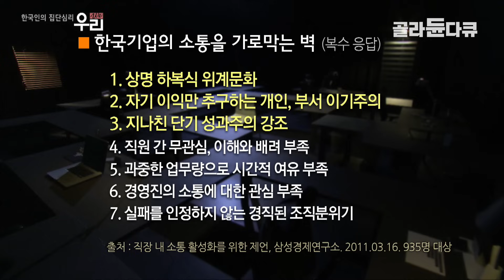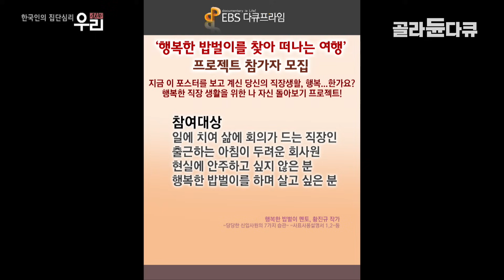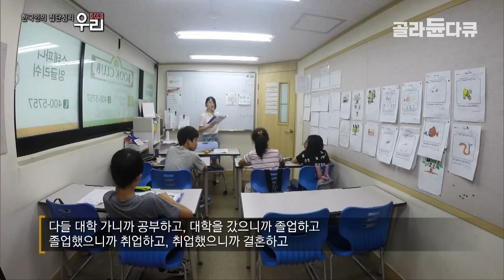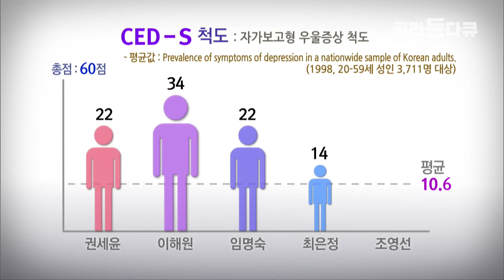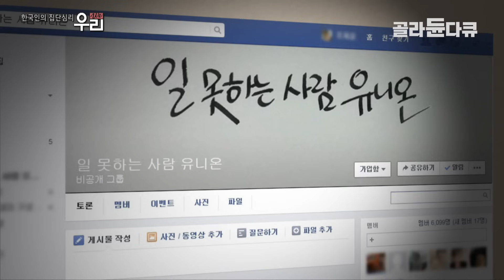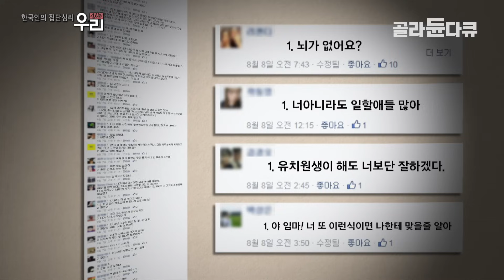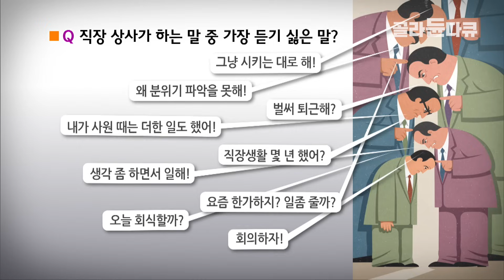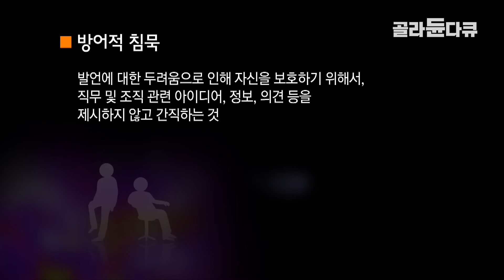“단순히 일이 많아서가 아니다” | OECD 국가 직장인 중 가장 오래 일하지만, 가장 불행하다는 결과가 나온 대한민국|직장인이 고립되어가는 진짜 이유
가장 장시간 일터에서 보내면서도 만족도는 가장 낮은 우리들. 팀워크와 ‘우리가 남이가’를 외치지만, 정작 개인의 목소리는 사라지고 공허한 우리만 남게 된 것은 아닌지. 어쩌다 우리는 불행의 공동체가 된 것인지, 그 해답을 찾아 나선다.

제작진이 찾은 핵심키워드는 ‘조직침묵’. 우리 집단과 개인, 개인과 개인사이 의사소통이 어려운 실태와 이유를 취재했다. 조직 속에서 느끼는 모멸감과 불안감, 소통불능의 답답함등 내밀한 감정을 다양한 조직의 20대부터 50대의 목소리를 경청했다. 이미 세월호 사건에서 확인했듯이, 공적영역에서의 조직침묵은 우리의 생명 그리고 대형재난과 연결되어 있다. 소방조직, 해경조직, 의료기관 등 공적영역에서의 조직침묵 실태를 공개한다.

감정사회학, 사회심리학의 렌즈를 통해 드러난 우리 사회의 민낯은 어떤 모습일까? 삶의 공간으로서의 ‘우리’, 더 나은 ‘우리’가 되기 위해 고민하고 해법을 찾아나선다.

프로그램명 : 다큐프라임 - 한국인의 집단심리 우리 WE 3부 우리는 왜 우리가 되지 못하는가